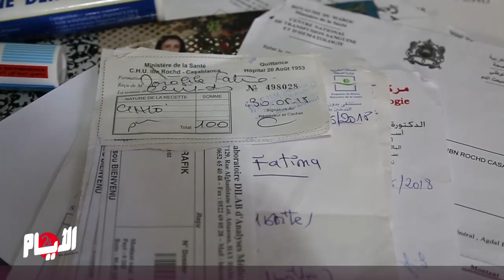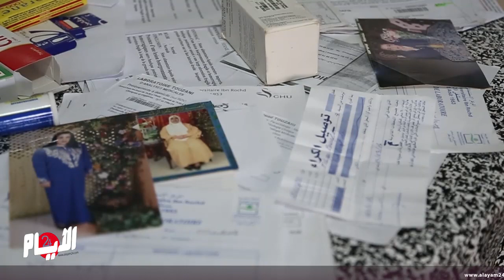عندما تنعدم الإنسانية..امراة تكالب عليها المرض والفقر "علاش ماعنديش الراميد"